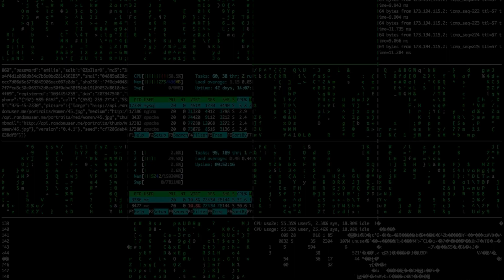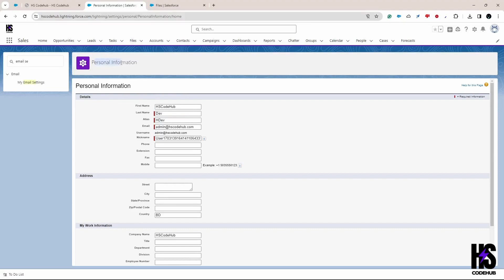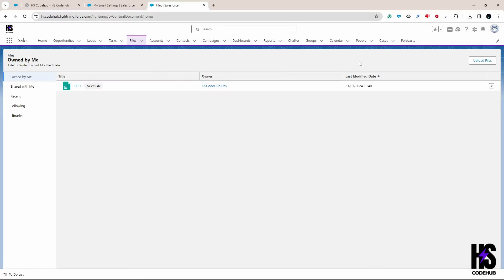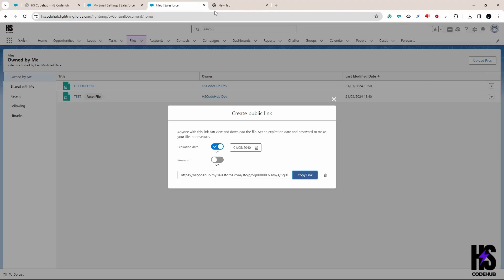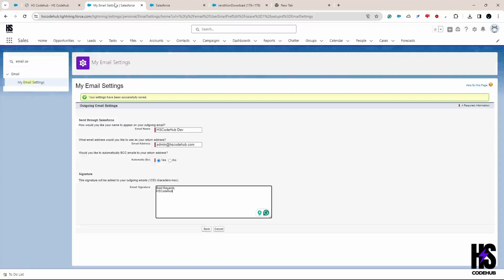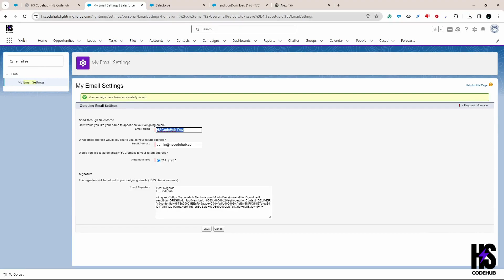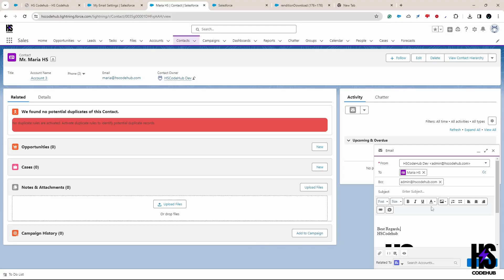How to set up email signature with logo dynamically in Salesforce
In this comprehensive tutorial, learn how to create professional email signatures with dynamically updating logos in Salesforce. Elevate your communication game by adding a personal touch to every email sent from Salesforce. Follow step-by-step instructions to integrate logos seamlessly into your email signatures, ensuring consistency and professionalism across your organization's communications. Stay ahead in the digital realm with this essential Salesforce customization.